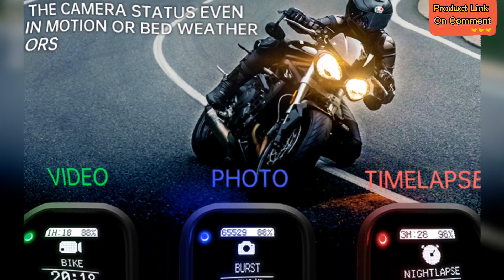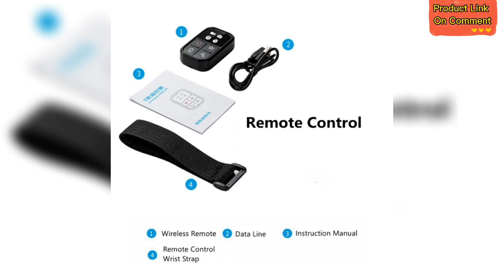Best Smart Wireless Remote Control for GoPro Hero 2023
Smart Wireless Remote Control for GoPro Hero is the perfect accessory for any GoPro user who wants to take their photography and videography to the next level. With its wireless capabilities, easy-to-use button layout, and durable construction, it makes it easy to capture stunning photos and videos with your GoPro camera.

The remote features a simple, easy-to-use button layout that makes it easy to navigate through the various camera modes and settings. It also has a built-in LCD screen that displays the current mode and battery level of your camera, so you always know when it's time to recharge. With the remote control, you can easily start and stop video recording, take a photo, adjust settings, and more.

One of the key features of this remote is that it allows for complete control of the camera from a distance of up to 600 feet, making it perfect for capturing photos and videos while participating in outdoor activities such as hiking, skiing, or surfing. With its waterproof and durable construction, it is suitable for use in all types of weather conditions.

The Smart Wireless Remote Control for GoPro Hero is compatible with all GoPro Hero models, from the original Hero to the latest Hero 9 Black. It also provides a convenient way to control multiple cameras at once, making it ideal for group shots or capturing footage from multiple angles.

The remote comes with a wrist strap and keychain, so you can easily keep it on hand while you're on the go. It also has a built-in rechargeable battery, which can be easily charged via USB.

Overall, the Smart Wireless Remote Control for GoPro Hero is a must-have accessory for any GoPro user, whether you're a professional photographer or just someone who loves to capture memories while on the go. With its wireless capabilities, easy-to-use button layout, and durable construction, it makes it easy to capture stunning photos and videos with your GoPro camera.